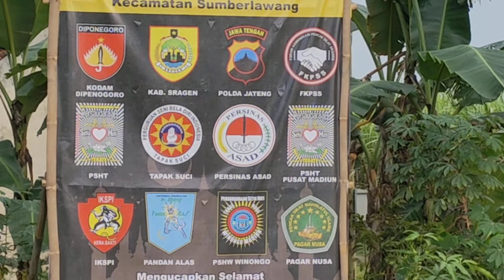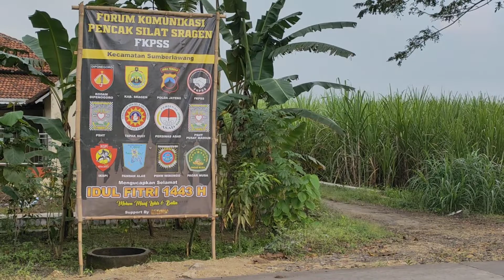Bentuk Kerukunan Perguruan Silat di Sragen || Hari Raya Idhul Fitri 1443H/2022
INDONESIA EKSPOS VIDEO - Bentuk kerukunan perguruan silat di Sragen saat hari raya idhul fitri 1443 H
Terlihat baliho raksasa ucapan lebaran idul fitri di jalan raya solo purwodadi tepatnya di Desa Pendem, kecamatan Sumberlawang, kabupaten sragen, jawa tengah, Senin 9 Mei 2022.